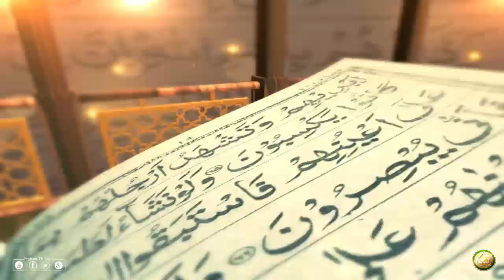Dora Tafseer AlQuran | Pashto Bayan 72 | دورہ تفسیر القرآن الشیخ روح الله توحیدي